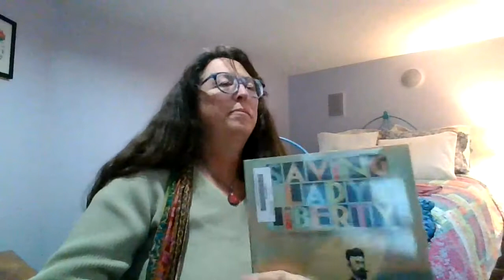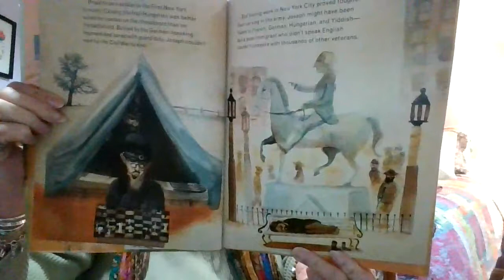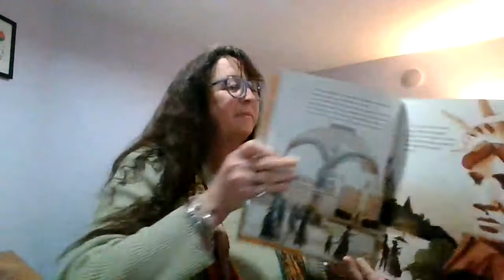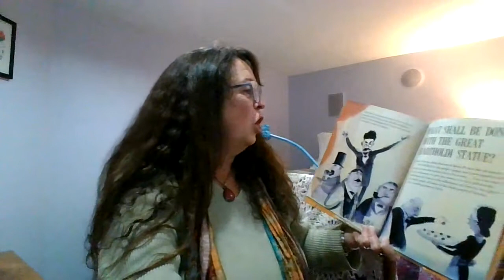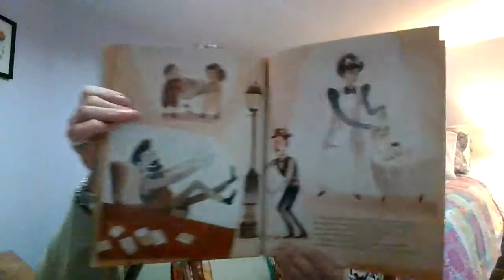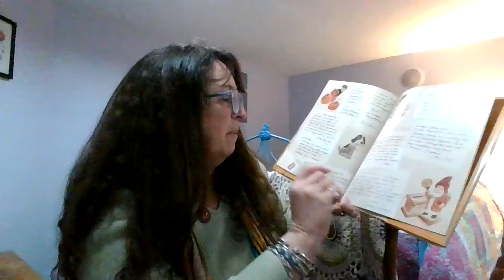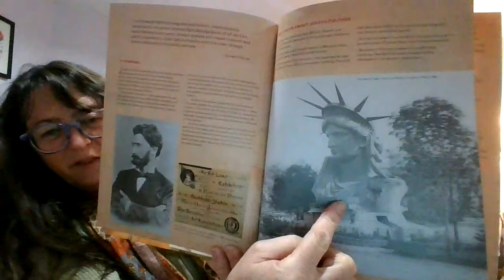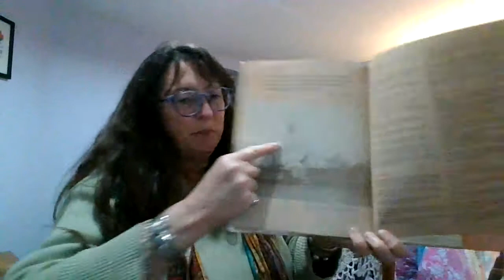Saving Lady Liberty: Joseph Pulitzer's Fight for the Statue of Liberty by Claudia Friddell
Ms Audel reads Saving Lady Liberty: Joseph Pulitzer's Fight for the Statue of Liberty by Claudia Friddell, illustrated by Stacy Innerest